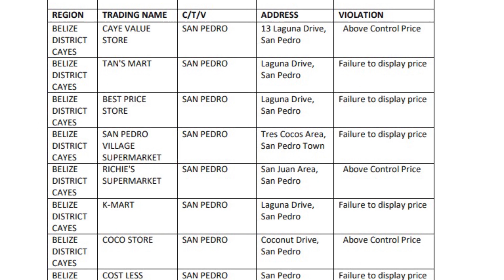Government Cracks Down on Price Violations: 59 Businesses Ticketed for Overcharging Controlled Goods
The Government, through its Supplies Control Unit (SCU) in the Ministry of Agriculture, Food Security and Enterprise, has issued tickets to fifty-nine businesses found violating regulations on price-controlled goods.  A release from the ministry says that between September 1 and November 3, personnel had inspected 112 retail outlets across the country. Tickets were issued for several infractions, ranging from failure to display the price on goods as well as over-pricing of goods.  Belize City saw the most infractions when it comes to over-pricing, specifically Ambergris Caye. Lennox Nicholson, the Director for the Supplies Control Unit says that the compliance situation in Ambergris Caye is dire and requires attention.